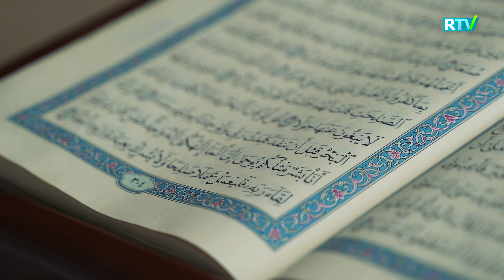Juma kunining odoblari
Muallif: Anasxon Mahmud o'g'li